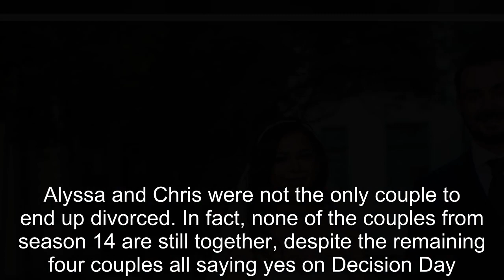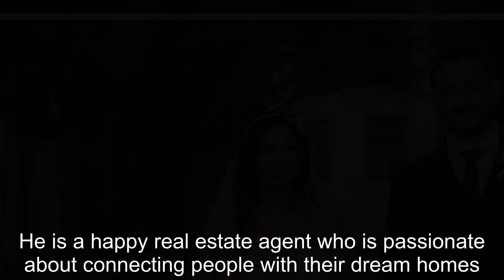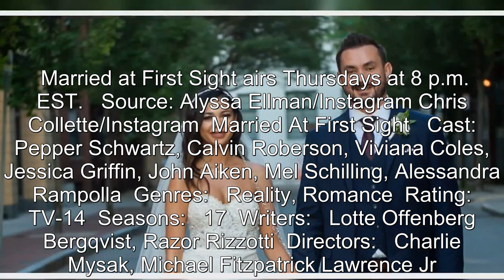Married At First Sight: How Alyssa & Chris' Lives Compare In 2023